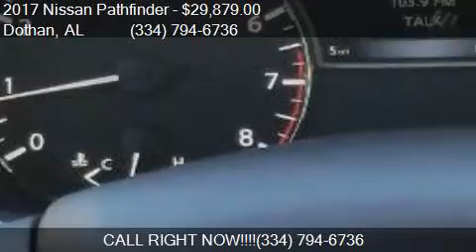2017 Nissan Pathfinder S 4dr SUV for sale in Dothan, AL 3630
This 2017 Nissan Pathfinder S 4dr SUV is for sale in Dothan, AL 36305 at BONDY'S NISSAN.

Engine: 3.5L V6
Transmission: CVT
Color: Glacier White
Mileage: 6
Contact BONDY'S NISSAN 3693 W MAIN ST Dothan, AL 36305 to test drive this 2017 Nissan Pathfinder S 4dr SUV today.